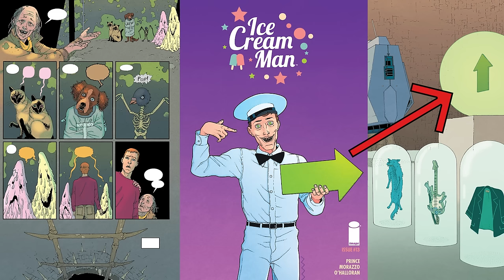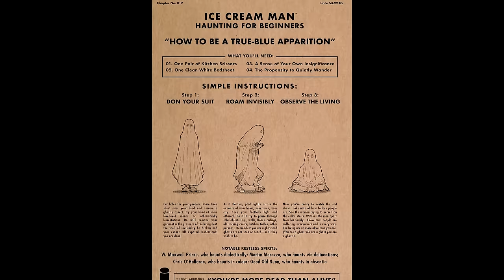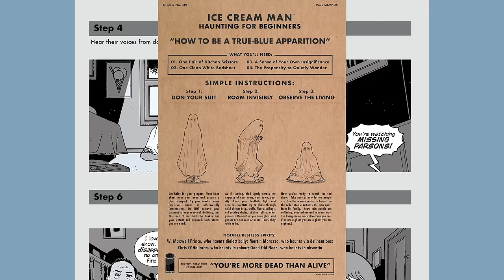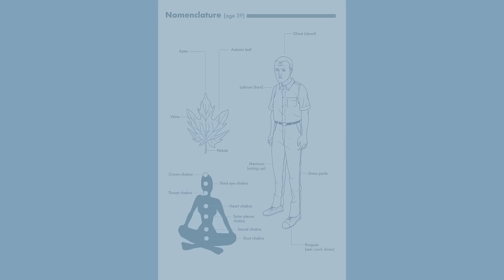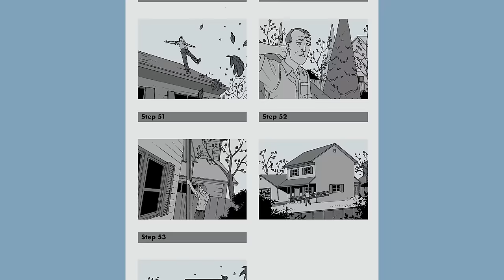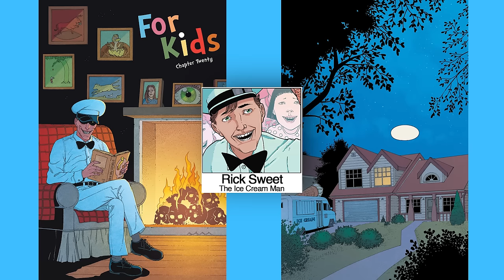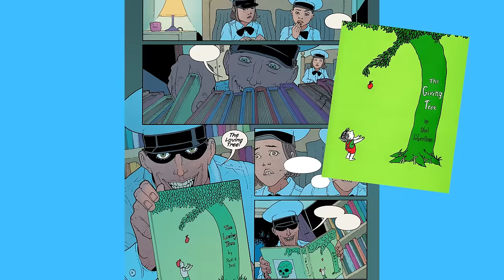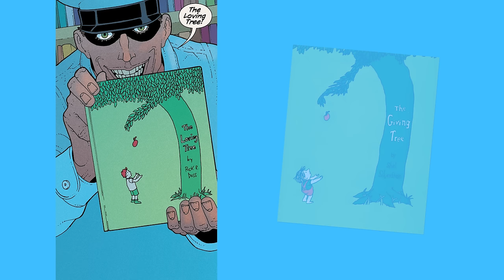Ice Cream Man - Volume 5: Other Confections (2020) - Comic Story Explained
Full Comic Story and Review/Recap for ICE CREAM MAN Volume 5: Other Confections.

CREATIVE TEAM
Writer: W. Maxwell Prince
Artist: Martín Morazzo
Colors: Chris O’Halloran

=== TIMESTAMPS ===
00:00:00 - Intro
00:01:36 - Issue 17 - Cape Fear
00:20:25 - Issue 18 – Watch As It All Recedes
00:31:38 - Issue 19 – Haunting For Beginners
00:49:35 - Issue 20 - For Kids (A Parody In 3-4 Parts)
01:02:40 - Final Thoughts